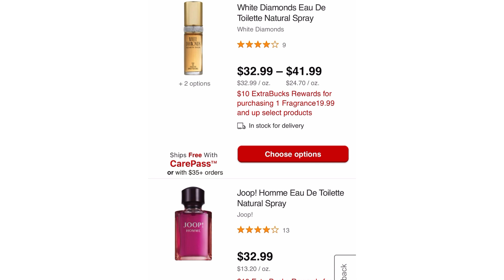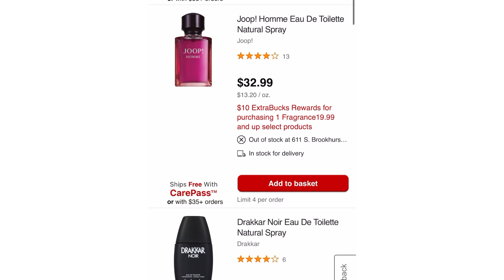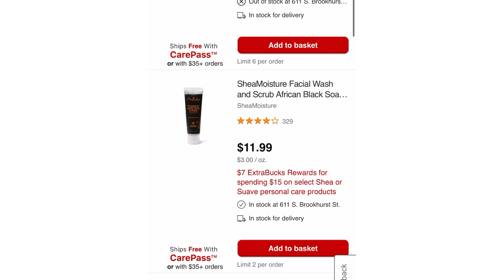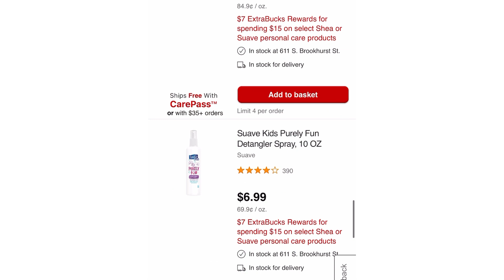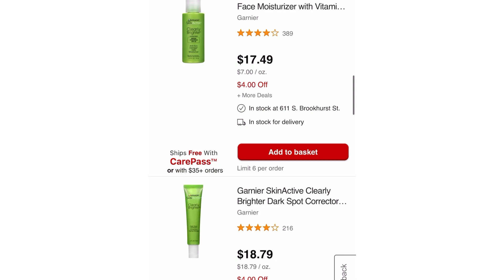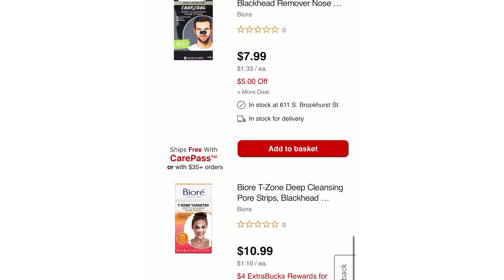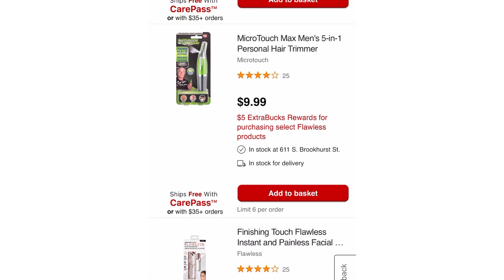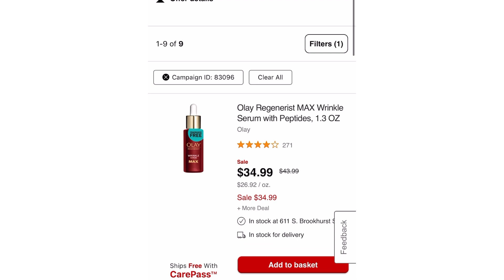Ofertas no anunciadas/ CVS / cosméticos y más 🔥 🏃‍♀️